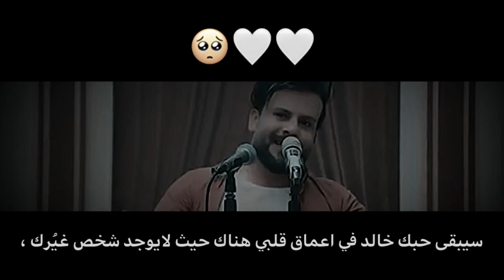والله مشتاكه لوكتنه النحجي بيه 😥💖ستوريات_انستا شاشه_سوداء تيك_توك ، شعر،ومن ااكللك. تحبني تكلي اي